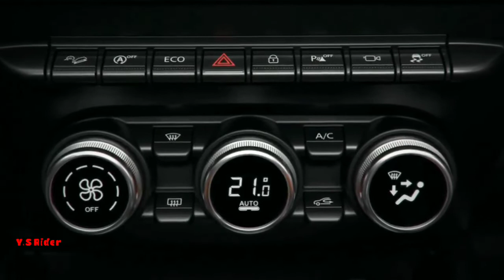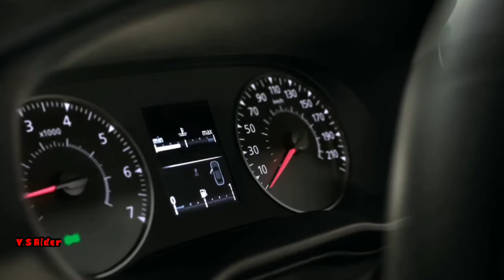This is the New Dacia Duster pick-up. It's will be available in Romania Starting 2021